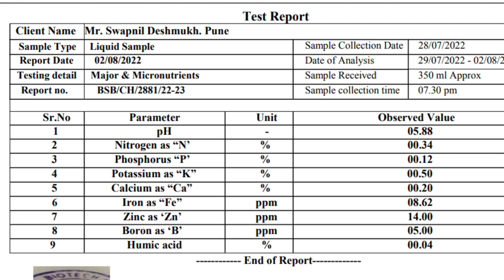काय काय घटक सापडले ताक अंडी द्रावण मध्ये? / taak andi madhe kay ghatak sapadle? 👍🤗🌱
महत्त्वाच्या लिंक